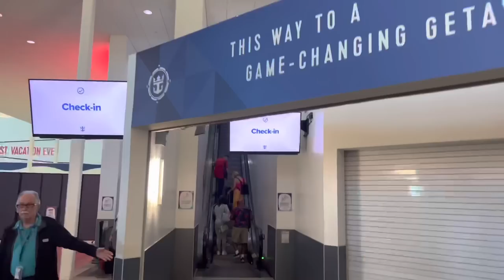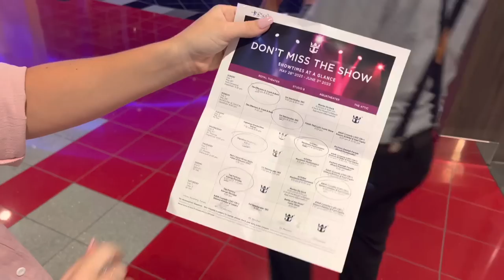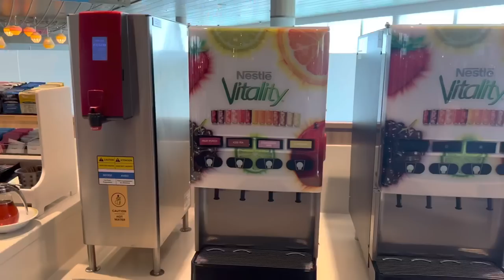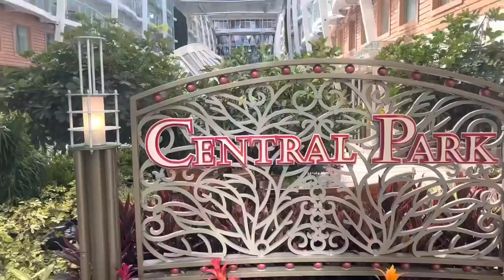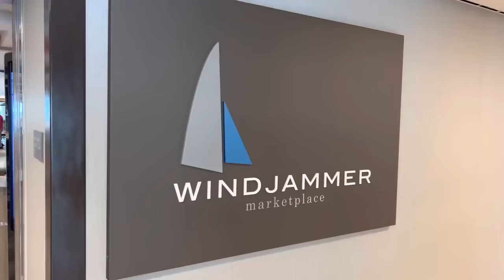Embarkation Day! Royal Caribbean Wonder of the Seas Cruise- Port Canaveral Orlando Florida☀️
Join us as we embark on our 7 night Cruise on Royal Caribbean’s Wonder of the Seas, the World’s largest cruise ship!

We start with a drive to Port Canaveral, showing the cruise terminal parking and the full check in/boarding process with Royal Caribbean.

We start to explore the ship and give plenty of Embarkation day tips along the way!